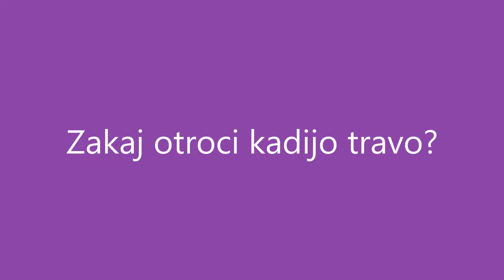Zakaj otroci kadijo travo?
Razmišljam o tem kaj se dogaja v svetu, kako ga doživljajo otroci in zakaj se odločajo za ta korak?

Če čutiš, da nisi več pripravljena sprejemati kompromise in želiš, da končno živiš življenje, ki ti pripada in si pripravljena za to nekaj narediti in zavihati rokave, te vabim na BREZPLAČNI Strateški Posvet “Postavi Sebe na Prvo Mesto!” Prijaviš se tukaj

"Ženskam pomagam, da postavijo sebe na prvo mesto, tako, da imajo lahko več kreativne energije, miru in ravnotežja v osebnem in poslovnem življenju, vitalno telo in srečnejše partnerstvo. "

"Pomagam ti lahko tudi tam, kjer sta ti in tvoj (bivši) coach že obupala. Zakaj? Ker sem sam šel skozi stvari, ki so bile resnično težke in skoraj obupal in sem potem našel pot!"  Miran Peterman

Kdo je Miran Peterman? Certificirani Energy Success Coach (Energijski trener za uspeh), priznani Coach za Ženske, Transformacijski Trener, mentor, predavatelj, bivši profesionalni kolesar, mojster borilne veščine WonHwaDo.